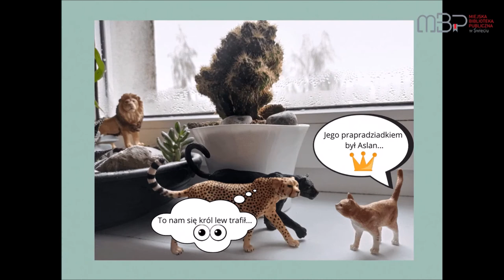komiks cz. 2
Znacie to uczucie, kiedy człowiek z waszego otoczenia zachowuje się irytująco? Okazuje się, że nasze biblioteczne koty borykają się z podobnymi problemami... :D